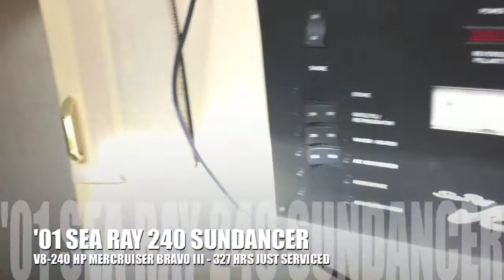2001 SEA RAY 240 SUNDANCER for SALE